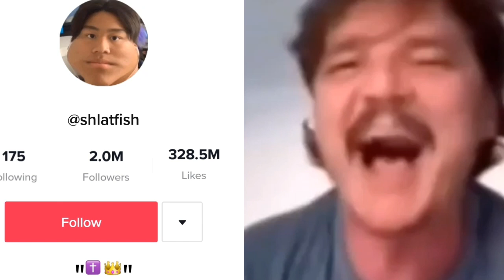Pedro Pascal Crying At Shlatfish Getting Banned On TikTok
R.I.P a legend :(